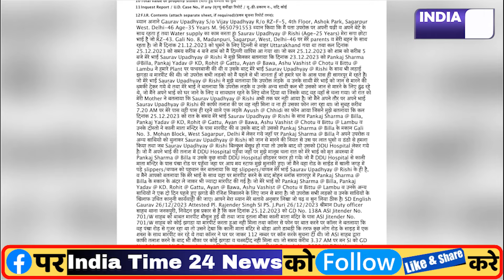सागरपुर मर्डर केस का पूरा सच आया आमने, FIR से समझिये हत्या की पूरी कहानी